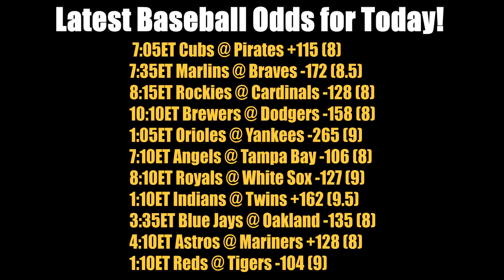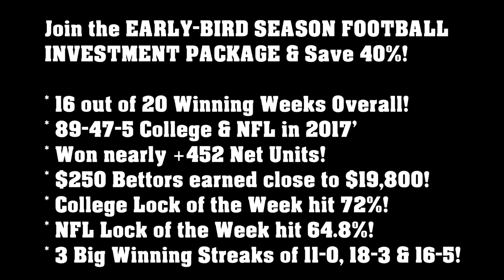FREE MLB BASEBALL PICK 8/1/2018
We provide Free Sports picks and predictions on every major US sport. Whether it's a point spread, total, money line analysis or Parlay. Our current Documented Free Pick record of 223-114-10 cannot be matched by any sports service, handicapper or firm.

Start betting with the sharp money and not the public's!

Along with NCAAF, NFL, NHL, NBA & Horse Racing Packages.